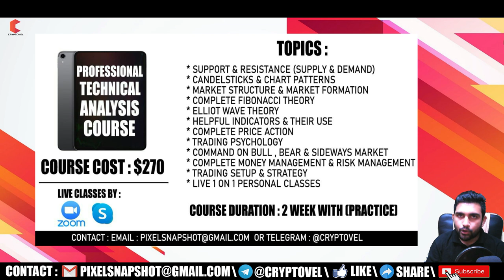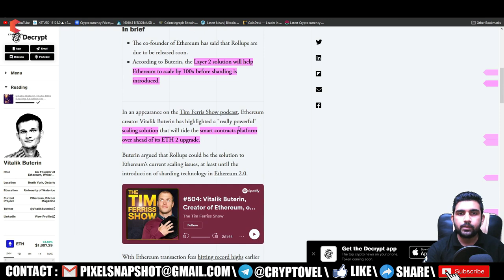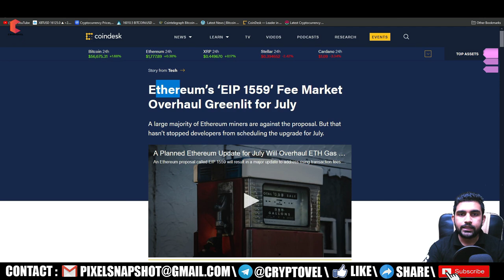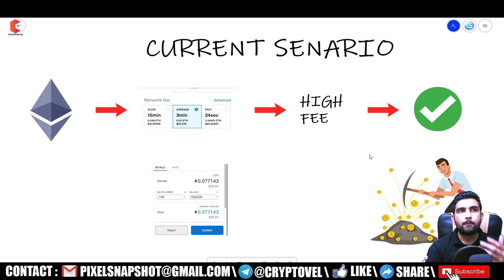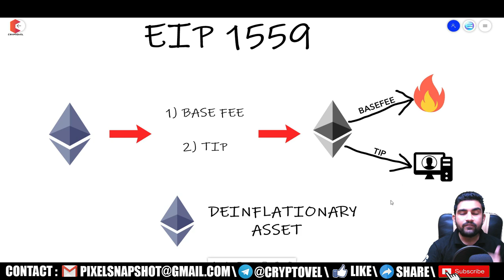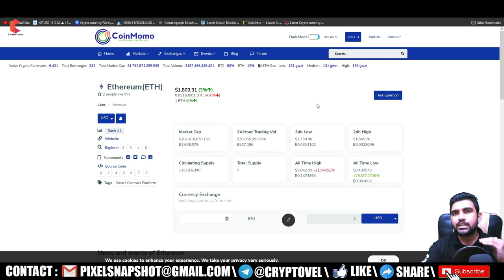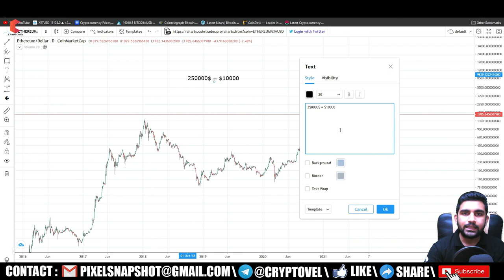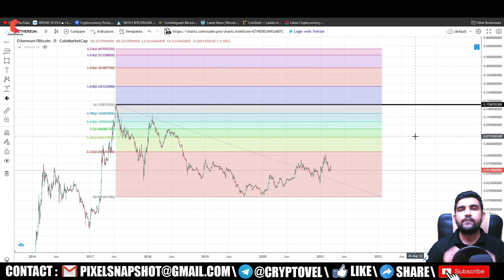ETHEREUM $10,000 BIG UPDATE || EIP 1559 || LONDON HARDFORK ,FEE BURN ,CHAIN SPLIT EXPLAINED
In this video ETHEREUM $10,000 BIG UPDATE || EIP 1559 || LONDON HARDFORK ,FEE BURN ,CHAIN SPLIT EXPLAINED, I'll go through the whole thing which come in ethereum like london hardfork & berlin hardfork  with that ethereum plan to add EIP 1559 in it which solved gas issue on eth chain & with that ethereum also include 2nd layer solution for 100x scalibility on transcation on ethereum chain